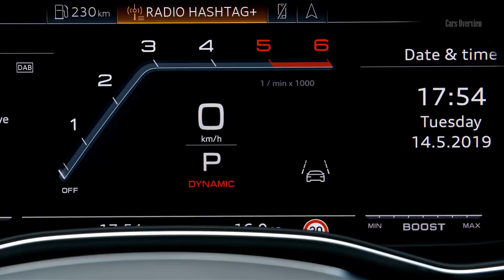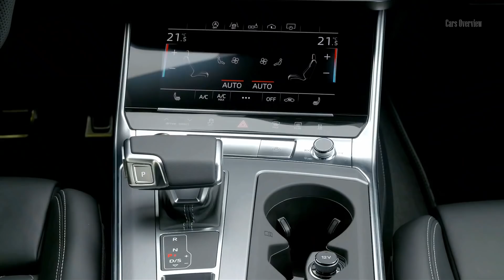2020 Audi S7 Sportback Unveiled